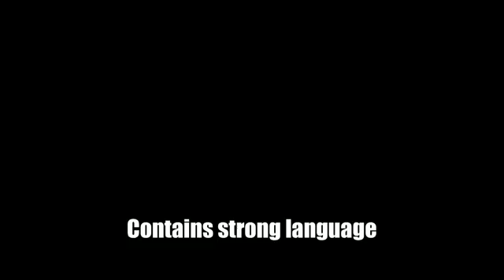Release The Hounds Scarecrow